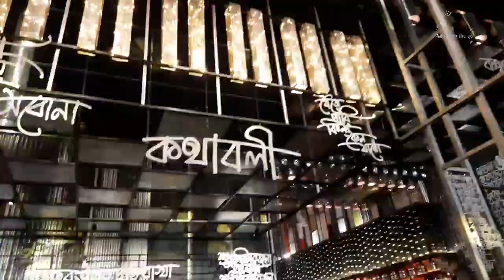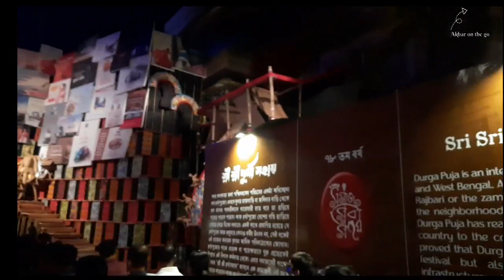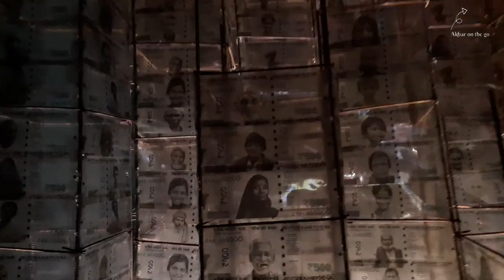Durga puja vlog | Kolkata 2023 | Ballygunge Cultural, Tridhara, Singhi park, Ekdalia, Hindustan club